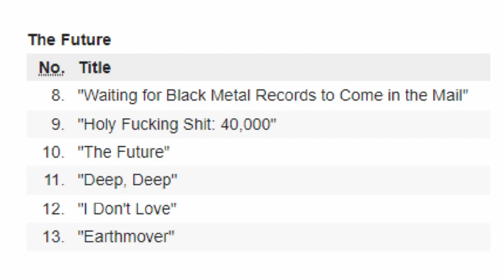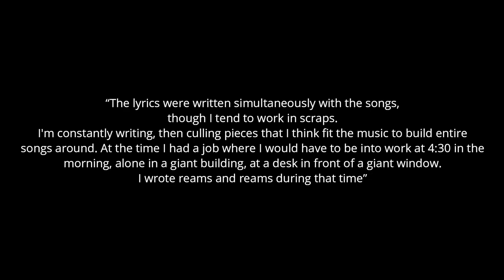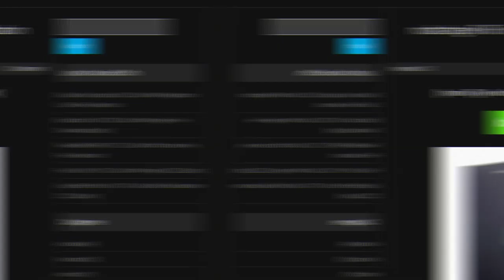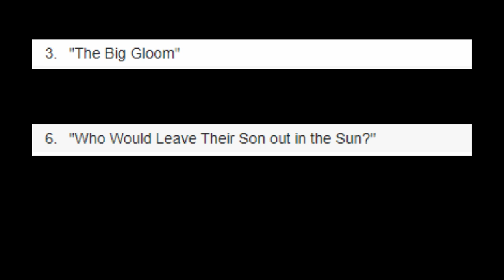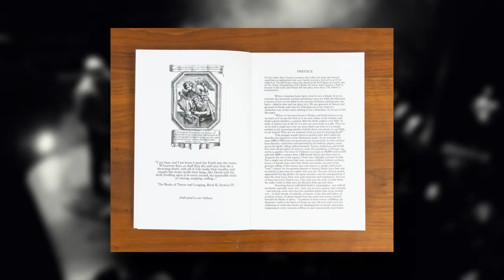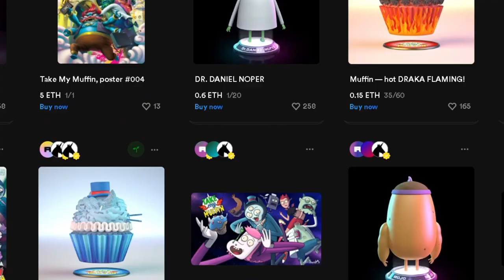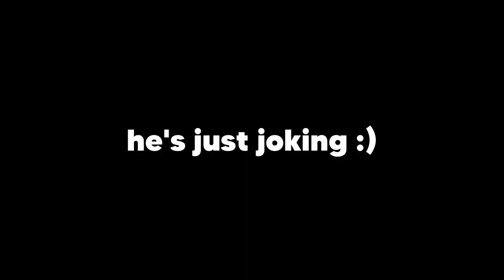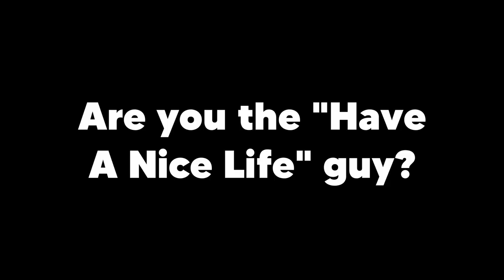Most Depressing Music You've EVER Heard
Have a Nice Life - The Story You Never Knew. This is very sensational